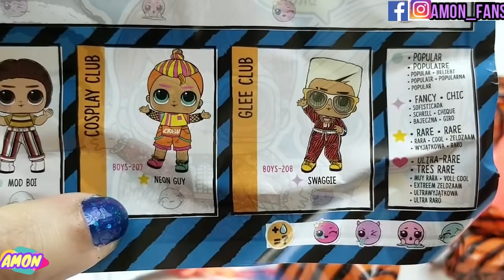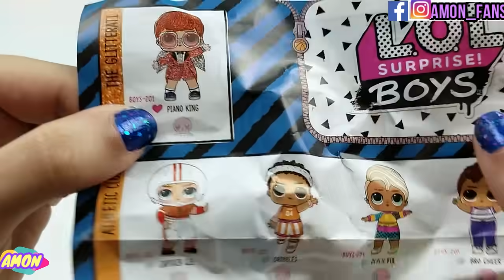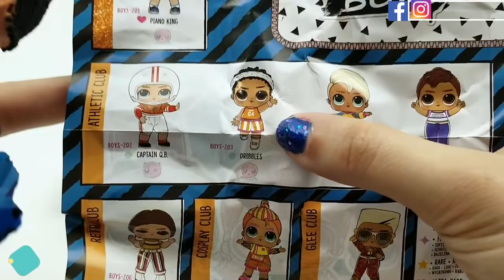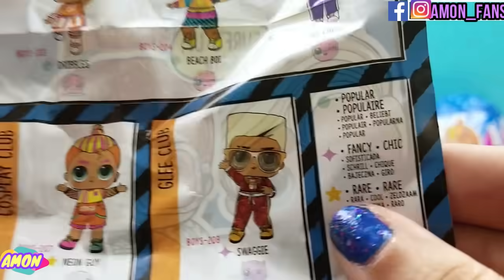جديد لول سبرايز الأولاد سيرز تو | هل سواك ونيولشس يحصلون على أبنائهم | LOL SURPRISE BOYS 2